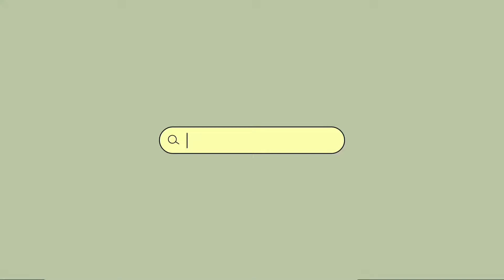6 WEEKLY Family Traditions (NO MODS) | SimwithShan | The Sims 4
Hey Guys!
I love family traditions; they are usually holiday-based within the game. Nonetheless, I wanted to share with you all my favorite traditions I do with my family sims WEEKLY, regardless of special occasions. The best part is there are NO-MOD friendly!